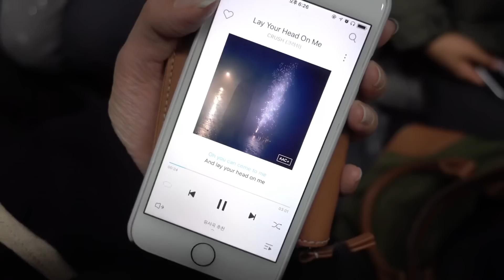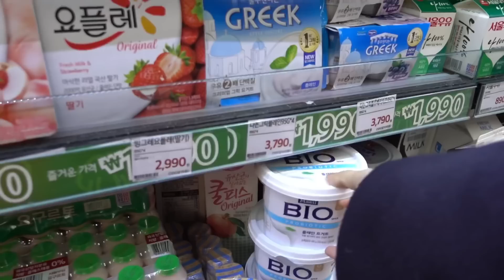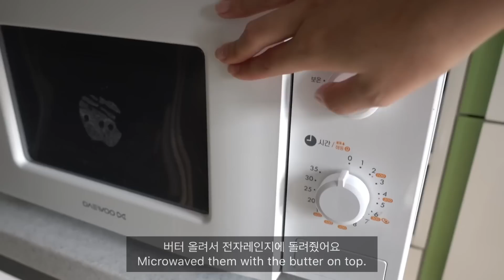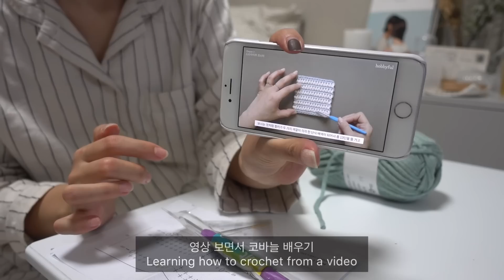ENG)하루종일 먹고 뒹굴거리는 행복한 집순이 일상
이 영상은 기존 영상에 광고임을 언급 했으나,
 2020년 8월 31일 배포된 공정위 가이드라인에 따라,
기존 지침에 따른 광고 표시에 더하여,

A day of a homebody eating and loafing at home

sub-count : 295,396

촬영:소니RX100M4
편집:vimo

안녕하세요~^_^♡
이번 영상은 오랜만에 주말집순이 일상이에요!
집에서 샌드위치도 해먹고 집밥도해먹고 베이킹도하고
행복한 집순이 일상을 담았어요.역시 추운날엔 집순이가 최고♥
그리고 영상에나온 아보카도계란샌드위치 꼭해먹어 보세요..정말
제가만들었지만 요즘 푹빠졌어요ㅠ_ㅠ친구들도 해줬는데 극찬했습니당

Many of you have been asking me about the products that I’ve designed, but unfortunately international(overseas) shipping it not available yet. I’m very sorry about this. I’ll try my best to make the shippings available to overseas. I really appreciate all the love and supports from abroad and thank you so much everyone! I hope all of you have a wonderful day :)

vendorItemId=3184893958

(클래스 지원과 (영상에 언급)소정의 원고료를 지급받았습니다)

이불커버_무인양품
그레이철제서랍_이케아
영수증분쇄기_무인양품

분홍색냄비_네오플램
연두색냄비_다이소
흰색그릇_다이소
지갑_apc
칼_다이소
도마_령쓰공방
공병_다이소
유리컵_오롤리데이
오븐_위즈웰

잠옷_유니클로

화장품 정보

쿠션팩트_어퓨 코랙터 쿠션팩트
오일_눅스리치오일
미스트_유리아주
수분크림_유리아주
립밤_스킨푸드 아보카도립밤
크림_닥터자르트 세라마이딘